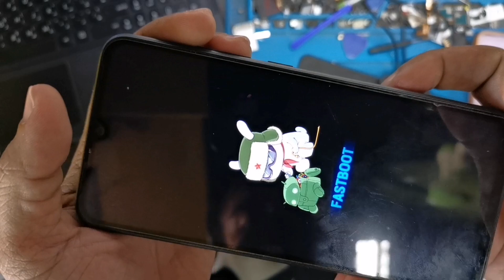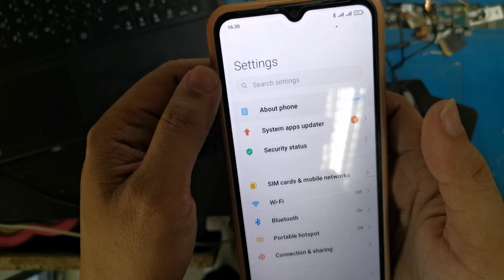REDME 9A WALANG DISPLAY PERO NATATAWAGAN? GAWIN MO TO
Kung na appreciate niyo ako pwede kayo magbigay ng support sa link na ito
REDME 9A WALANG DISPLAY PERO NATATAWAGAN? ITOY NANGYAYARI KAPAT NAGHANG YONG REDME MO SUNDAN LANG ANG GINAWA KO SA VIDEO SANA MAKATULONG.